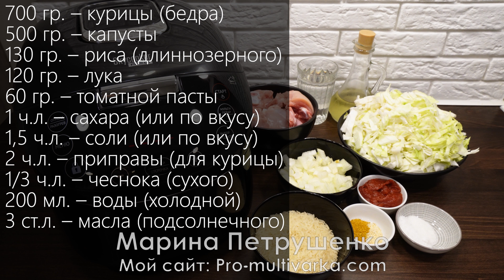Как вкусно приготовить Куриные бедрышки с гарниром в мультиварке. Идеальная, Очень Нежная курица!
Как приготовить просто (курицу) куриные бедрышки с гарниром, быстрый рецепт в мультиварке РЭД вкусно. Мой сайт там фото и видео рецепты на обед, ужин и к чаю для мультиварки на праздник и каждый день! Я готовлю в мультиварке RED solution, а на моем канале и сайте Вы найдете рецепты для мультиварок других марок. Вы можете пользоваться любой мультиваркой и готовить в тефаль (Tefal), филипс (Philips), поларис (Polaris), редмонд (Redmond) или мулинекс (Moulinex), а так же панасоник и т.д. А мои простые рецепты, и любое блюдо легко адаптируются под любую мультиварку!

Рецепт 1
650 гр. – курицы (бедра)
1 кг. – картофеля
2 ч.л. – соли (или по вкусу)
2 ч.л. – приправы для курицы
3 ст.л. – подсолнечного масла

Рецепт 2
700 гр. – курицы (бедра)
500 гр. – капусты
130 гр. – рис (длиннозерного)
120 гр. – лука
60 гр. – томатной пасть
1 ч.л. – сахара (или по вкус
1,5 ч.л. – соли (или по вкус)
2 ч.л. – приправы (для курицы)
1/3 ч.л. – чеснока (сухого)
200 мл. – воды (холодной)
3 ст.л. – масла (подсолнечного)
Рецепт 1
650 гр. – курицы (бедра)
1 кг. – картофеля
2 ч.л. – соли (или по вкусу)
2 ч.л. – приправы для курицы
3 ст.л. – подсолнечного масла

Рецепт 2
700 гр. – курицы (бедра)
500 гр. – капусты
130 гр. – рис (длиннозерного)
120 гр. – лука
60 гр. – томатной пасть
1 ч.л. – сахара (или по вкус
1,5 ч.л. – соли (или по вкус)
2 ч.л. – приправы (для курицы)
1/3 ч.л. – чеснока (сухого)
200 мл. – воды (холодной)
3 ст.л. – масла (подсолнечного)